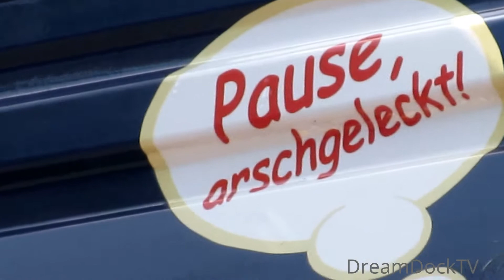TOP AUSPUFF SOUND! DAF XF95 FRANK WULF SATTELZUG LÄDT FRÄSGUT WIRTGEN ASPHALTFRÄSE DREAM MACHINES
⬇️⬇️⬇️ CLICK FOR MORE ⬇️❌⬇️❌⬇️ MEHR INFOS ⬇️⬇️⬇️
Heavy machines at work! Cranes, excavators, trucks, dozers, loaders, Liebherr, Caterpillar, Komatsu, Mercedes, Scania ■ Construction vehicles

DAF XF95 von Frank Wulf mit super Auspuffklang wird mit Fräsgut von Wirtgen W2000 Asphaltfräse beladen.

So kannst du mich unterstützen! ☑️
➡️ Du kannst auch einfach deinen Werbe-Blocker auf Youtube ausschalten, durch die angezeigten Spots bekomme ich eine kleine Provision, Danke!

●▬▬▬▬▬▬▬▬๑۩۩๑▬▬▬▬▬▬▬▬●

Beautiful DAF XF95 dump truck with fantastic exhaust sound is loaded with asphalt debris by Wirtgen cold planer milling machine at road construction site.

You can support me! ☑️